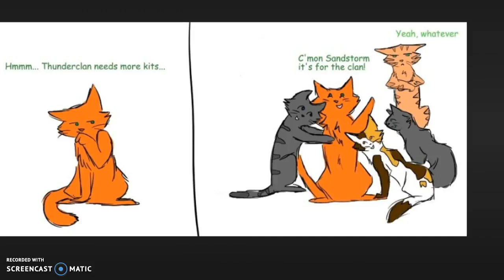FireHeart/FireStar X Cinderpelt/Cinderheart